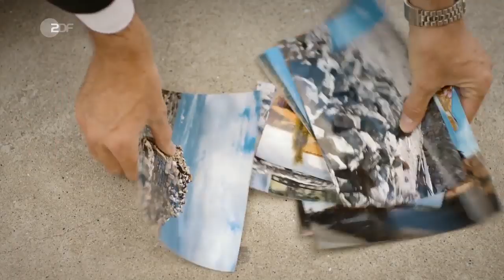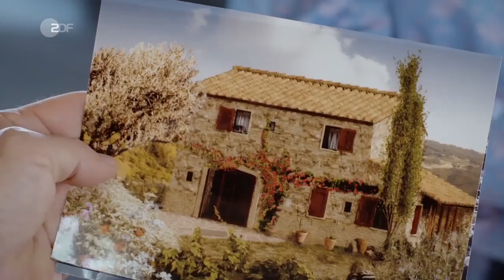Das Traumschiff: Uruguay | Herzkino | Filme & Serien | ZDF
"Das Traumschiff" nimmt diesmal Kurs auf Montevideo. Kapitän Burger, seiner Crew und den Gästen an Bord steht eine ereignisreiche Reise in das Land der Gauchos und des Tangos bevor.

Robert und Ariane Hambach sind auf Anraten ihres Ehe-Therapeuten an Bord, um sich wieder näher zu kommen. Während in den ersten Jahren ihrer Beziehung das Motto "Gegensätze ziehen sich an" dominiert hat, fühlen sie sich mittlerweile vom Partner nur noch missverstanden.

Nachdem sie vergeblich diverse Freizeitangebote an Bord getestet haben – von Boule bis Klangschalen-Yoga, bei dem Robert prompt einschläft –, scheinen sie beim Standardtanzen tatsächlich weiterzukommen – bis Robert Ariane seinen Ellbogen ins Gesicht haut. Als es auch in Montevideo auf der vergeblichen Suche nach Gemeinsamkeiten wiederholt zum Streit kommt, beschließen sie, eine Auszeit von dem "Projekt" zu nehmen, und sich einfach nur treiben zu lassen.

Über eine Tangovorführung landen sie bei einer Milonga, dem öffentlichen Tangotanzen auf einer Plaza mitten in der Stadt. Hier wird Ariane Zeugin, wie Robert in perfekter Harmonie mit einer anderen, ihm völlig unbekannten Partnerin so Tango tanzt, als hätte er nie etwas anderes getan. Dass das möglich ist, erschüttert Ariane zutiefst. Sie läuft verzweifelt zurück ins Hotel – nur um dort ihrerseits mit einem fremden Hotelgast auf der Tanzfläche zu landen. Als Robert dazukommt, gibt es erneut Streit.

Für den Rest des Landaufenthalts gehen sie getrennte Wege, und als Ariane zurück an Bord kommt, ist Robert aus der gemeinsamen Kabine ausgezogen – nur das rote Kleid, das sie trug, als sie sich kennenlernten, und das er heimlich mit an Bord gebracht hat, hat er im Schrank hängen lassen. Ariane erkennt, dass die ewige Streiterei sie davor schützt, genau die Nähe zuzulassen, die sie sich am allermeisten wünscht. Endlich kann sie den entscheidenden (Tango)-Schritt auf Robert zumachen, denn "wem der Tango nicht das Herz bricht, der hat keins."

Joachim Wicker und Thomas Voss sind seit Urzeiten befreundet und arbeiten als Lehrer an derselben Schule. Als kurzfristig der Job des Schulleiters zu besetzen war, haben sich beide beworben, ohne dem besten Freund etwas davon zu sagen. Als es trotzdem herauskommt und sie beide eine Absage erhalten, erleidet die Freundschaft einen schweren Bruch, und verständlicherweise sind sie alles andere als erfreut, als sie auf dem Schiff aufeinandertreffen.

Zum Puffer zwischen den Streithähnen wird Lale Hansen, die gerade nach 25 Jahren von ihrem Mann wegen einer Jüngeren verlassen wurde. Die eher unsportlichen Männer wollen sich beim Shuffleboard darüber einigen, wer in Uruguay die Reise beendet, aber statt eines Siegers gibt es zwei angeschlagene Verlierer, die bei Doktor Sander auf der Liege landen.

In Uruguay, wo sie, erneut unfreiwillig, denselben Landausflug auf eine Estancia mit Lagerfeuer gebucht haben, geht der Konkurrenzkampf erbarmungslos weiter – einzig ihre Angst vor Schlangen versöhnt sie kurzfristig, während Lale unbemerkt im Zelt des sexy Gauchos landet. Kaum zurück an Bord, findet der Streit seine Fortsetzung – diesmal an der Tischtennisplatte und mit ähnlichem Resultat wie am Shuffleboard. Doktor Sander geht das pubertäre Verhalten der beiden langsam auf die Nerven, und er bittet Lale, als Vermittlerin einzuschreiten.

Caroline Helmer macht sich auf ihre letzte Reise nach Uruguay, wo ihre Tochter Nadine lebt, mit der sie sich aber nach dem Unfalltod ihres Mannes zerstritten hat. Was Nadine nicht weiß: Ihre Mutter leidet an einer mysteriösen Krankheit, die innerhalb kurzer Zeit zum Tod führt. Als Caroline entdeckt, dass ihre Jugendliebe Victor Burger der Kapitän des Schiffes ist, ist es zu spät, umzukehren, obwohl sie das gern würde, denn sie hat Victor damals Knall auf Fall sitzen lassen, weil sie sich noch nicht reif genug fühlte für die Ehe.

Der Kapitän ist anfangs genauso schockiert, sie zu sehen, trotzdem verleben sie einen glücklichen Tag und eine schöne Nacht miteinander. Dann muss Victor Burger zurück an Bord und erfährt dort von Sander, dass es ein gesundheitliches Problem gibt, von dem er ihm aber nichts sagen darf. Er eilt zurück zum Hotel und findet dort einen Abschiedsbrief von Caroline. Er macht sich sofort auf die Suche nach ihr. Über Nadine, ihre Tochter, findet er sie. Es ist das Todesdatum ihres Mannes, und sie sitzt an der Unfallstelle am Leuchtturm. Dem Kapitän gelingt es, Mutter und Tochter zu versöhnen. Erst am nächsten Tag eröffnet Caroline ihm ihr trauriges Geheimnis und auch, dass sie ihn in ihren letzten Monaten nicht bei sich haben will, sie bleibt bei Nadine.